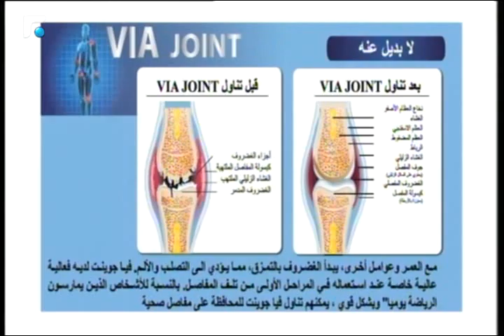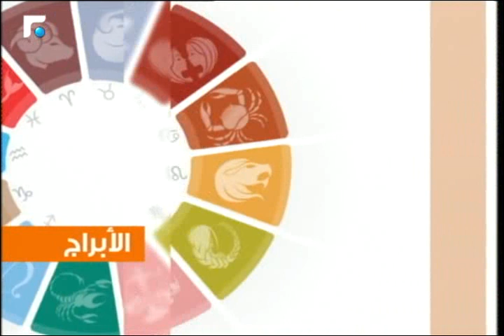عالم الصباح- فقرة "كارمن والأبراج " 26/11/2015